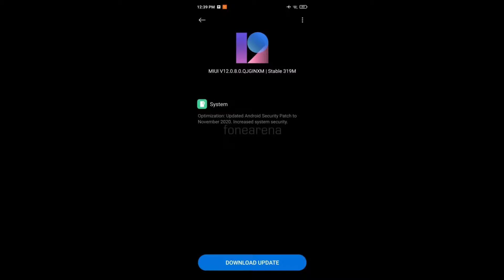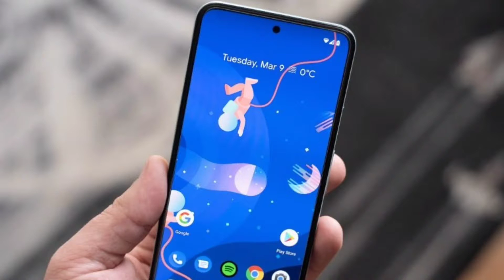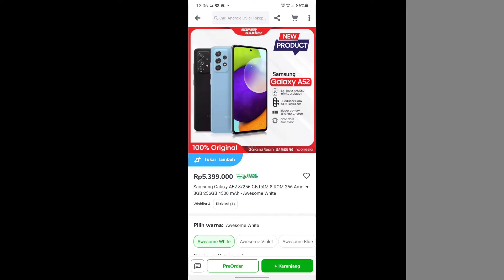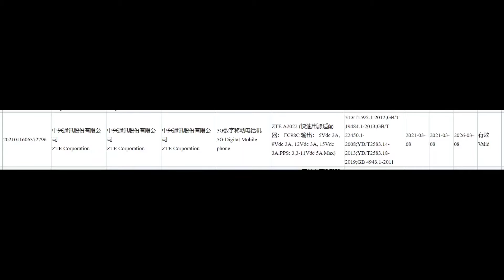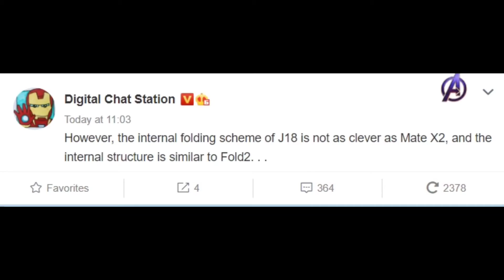POCO X3 Pro launch date and price in India, Google Pixel 6 leak, OnePlus 9 Pro Camera Detail,#361